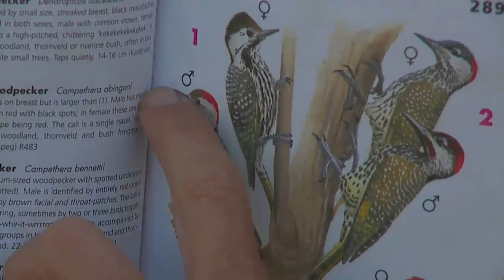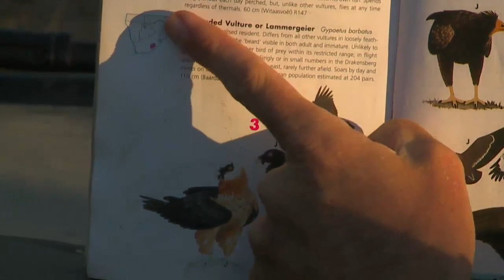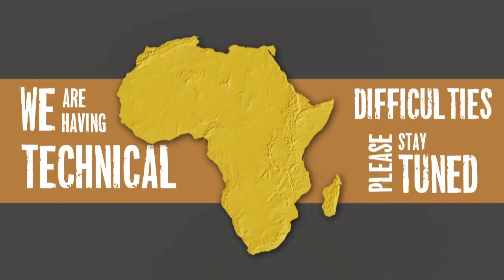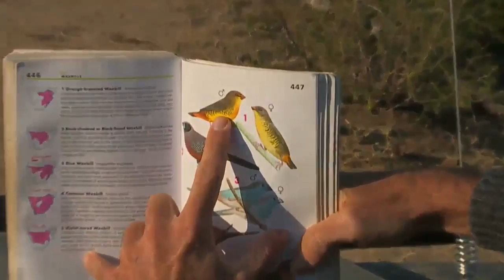Sabi Sand Wild Safari Live June 2 2016 sunrise